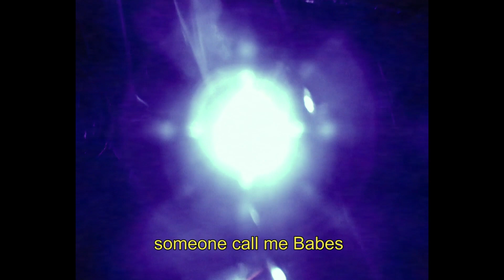Wirefoxterrier - Call me Babes (Official Video)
Wirefoxterrier - Call me Babes
Directed by Robin Plus. Artwork by Enver Hadzijaj.
Berlin/Marseille, 2020

Credits:
Music and lyrics written by Armin Lorenz Gerold
Vocals and instruments by Armin Lorenz Gerold
Vocal 'sigh' by Luce deLire
Mastered by Kassian Troyer at Dubplates and Mastering.